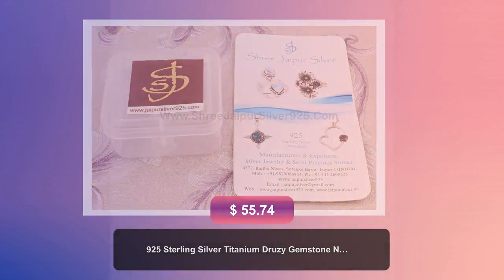925 Sterling Silver Titanium Druzy Gemstone Necklace Designer Pendent For Women Wedding Anniversa...